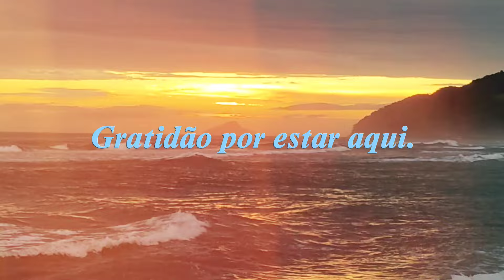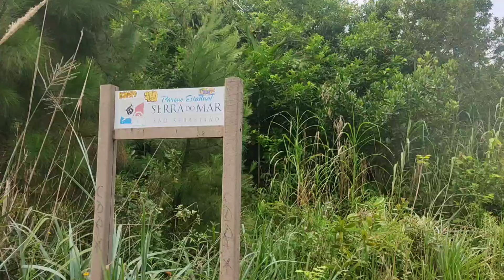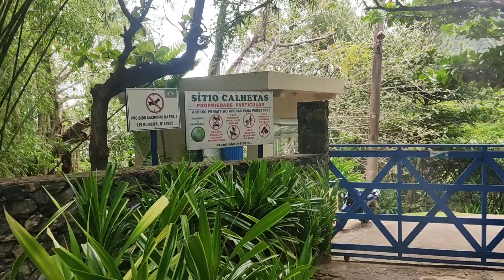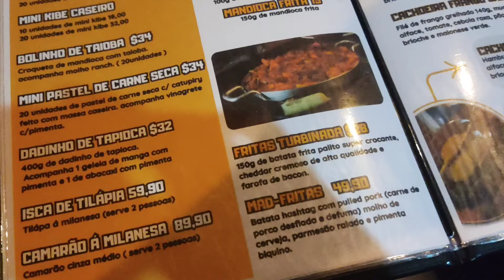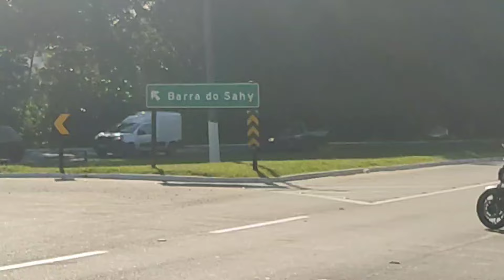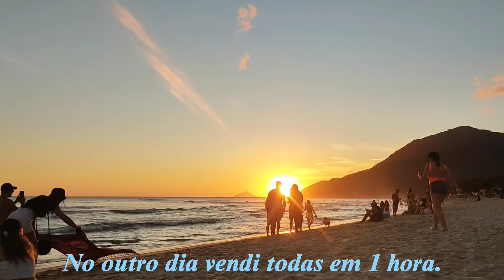vlog de viagem - praia de paúba e calhetas, cachoeira, show do hungria, carnaval e muita maresia...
Minha vida é na estrada! E lancei o meu primeiro e-book contando sobre o meu UM ANO DE MOCHILÃO!

Nesse livro eu falo sobre o meu processo real até começar a viagem, páginas do meu diário desde 2018, como fiz dinheiro viajando e como economizar nas viagens, dicas valiosas se você quer começar essa vida e muito mais!

Se sentir de ler, ele está pronto pra você...